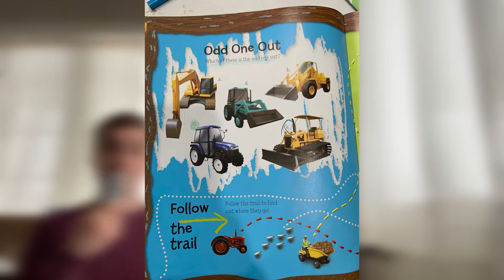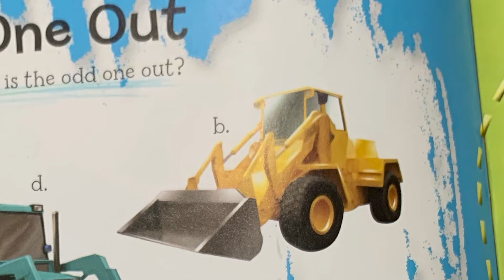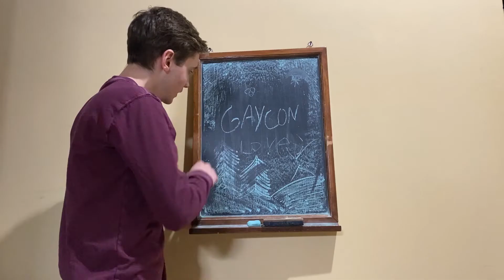Odd One Out - The Collapse of Humanity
e) truthers rise up.